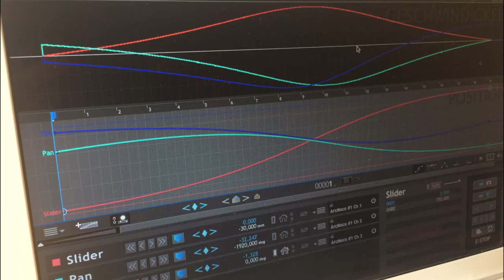ZENrobot Time Lapse with Lego Slider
Ugly random footage from my lego time lapse slider project.

ZENrobot is running with processing to generate the patterns
Slider uses Arduino uno, a 3axis cnc shield and Dragonframe
Gear ratio pan/tilt: 1:3136 with 7.3° step angle